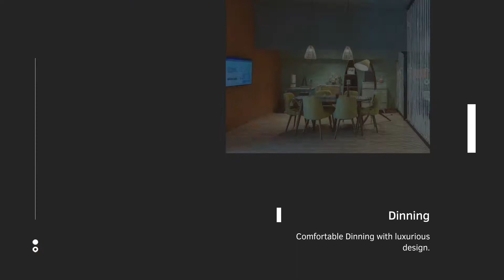Pepperfry Store Video, Raipur @iodinevapor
At Studio Iodine Vapor, we specialize in both commercial photography and videography services, meticulously tailored to meet your unique needs. With a keen eye for detail and a passion for creating compelling visuals, our team of professional photographers and videographers delivers high-quality content that elevates your brand and drives engagement. We combine technical expertise with creative vision to not only meet but exceed your expectations. Trust us to showcase your business in its best light—whether through stunning imagery or captivating video—and leave a lasting impression on your audience.